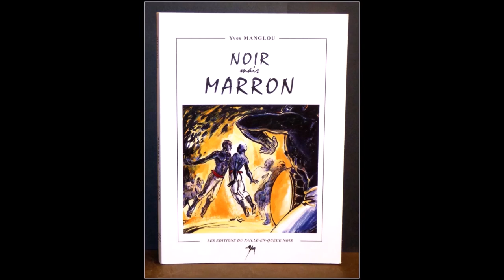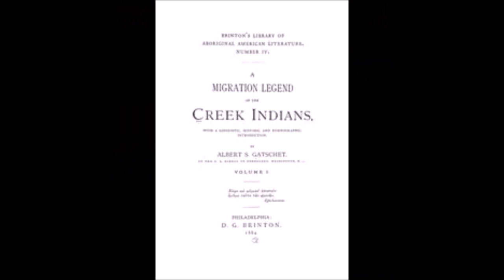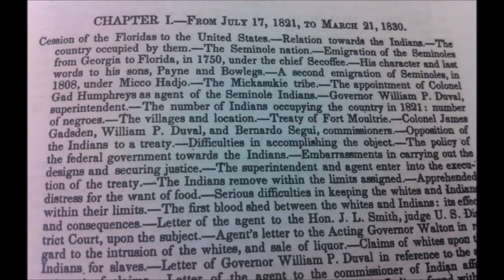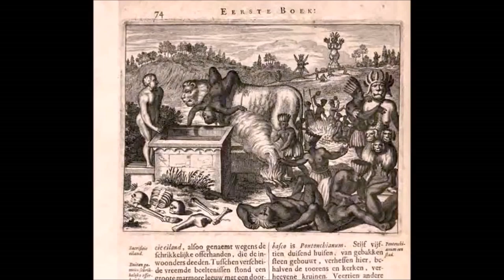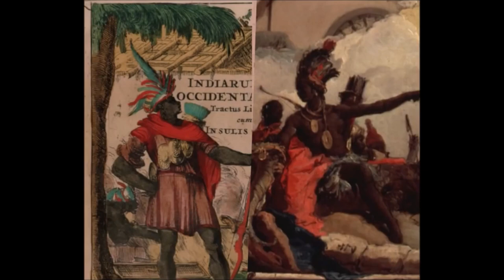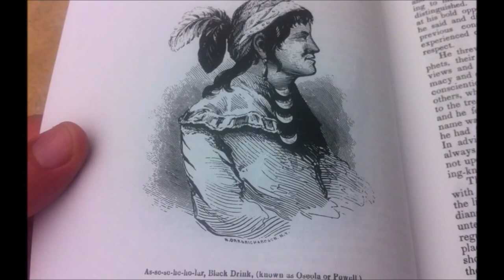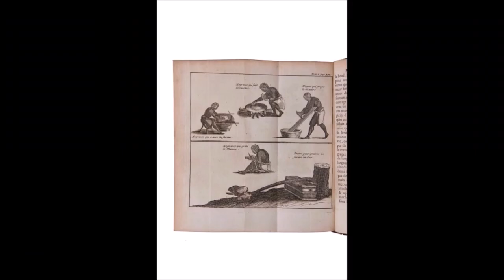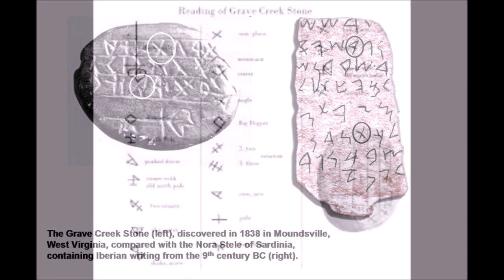🛑amaruka ☢️ Autochtones en amérique Assimilés aux afro descendants ☣️☢️⛔S2 Ep3🛑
-☣️☢️🚸 LIENS RESEAUX SIMARON :
Soixante ans après le premier voyage de Christophe Colomb, Bartolomé de Las Casas, religieux dominicain, rédige à l'usage du souverain espagnol un réquisitoire contre la colonisation dans les premiers territoires conquis d'Amérique : Cuba, Hispaniola (Saint-Domingue), les Antilles, le Mexique, la Nouvelle Grenade... Il dénonce les atrocités, la cupidité et le cynisme des conquérants, la nocivité du système d'exploitation, du partage des terres et des hommes en encomiendas. Bartolomé de Las Casas ne sera pas écouté, et la " destruction des Indes " s'achèvera par la quasi extermination des Indiens, avec pour conséquence l'importation d'esclaves noirs européens via les comptoirs d'Afrique de l'Ouest. Las Casas reste dans l'histoire de l'Amérique comme le premier défenseur des Indiens opprimés. Et son œuvre demeure un document unique, une source de première main, un réquisitoire parfois insoutenable.

*Très brève relation de la destruction des Indes (Français) Poche – 12 mai 2004
de Bartolomé de LAS CASAS (Auteur), Fanchita GONZALEZ-BATLLE :

*Marronnages: Lignes de fuite (Français) Broché – 15 mars 2019
de Bernard Gomez  (Auteur), Sylvaine Dampierre :

*La France et ses esclaves : De la colonisation aux abolitions (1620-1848) par Frédéric Régent :